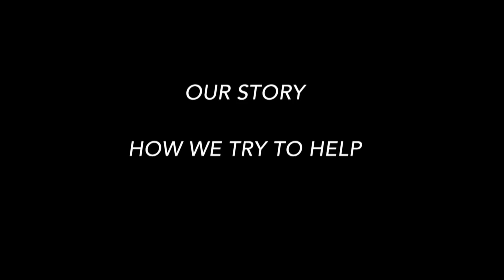About NET Patient Network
An introduction to the NET Patient Network Ireland patient support and advocacy group